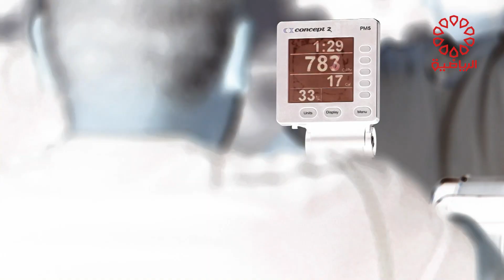برنامج كروس فت الخميس 7/3/2024